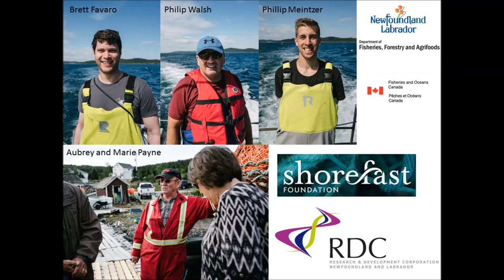Cod pots in NL - Presentation to Standing Committee on Fisheries - Oct 3 2016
On Oct 3 I had the opportunity to present to the Government of Canada's Standing Committee on Fisheries. We were discussing the issue of northern cod, and I was there to talk about our potting research. During the talk I showed pictures and video, which I've roughly matched to my speech here in this video.

Funding for this work was provided by RDC Ignite, RDC Ocean Industry Student Research Award, The Canadian Centre for Fisheries Innovation, the Newfoundland and Labrador Department of Fisheries and Aquaculture, and Fisheries and Oceans Canada. The Shorefast Foundation provided logistical support and facilitated the project, and the inshore harvesters of Fogo Island provided essential grassroots support - and most importantly of all, opened their boats to us to conduct this important research.